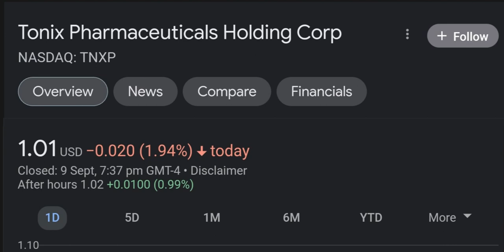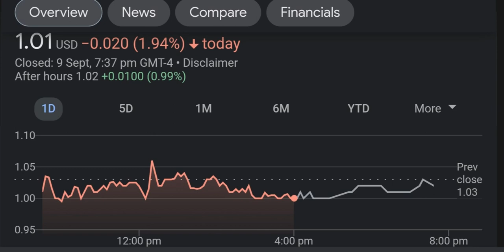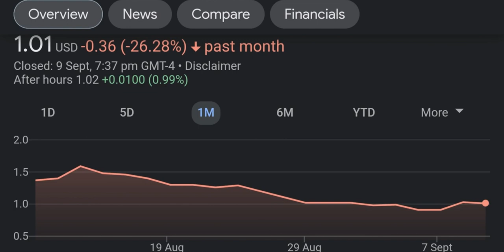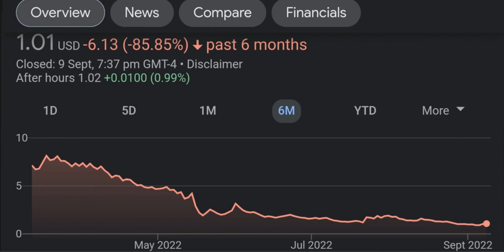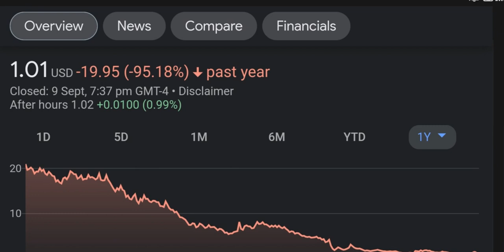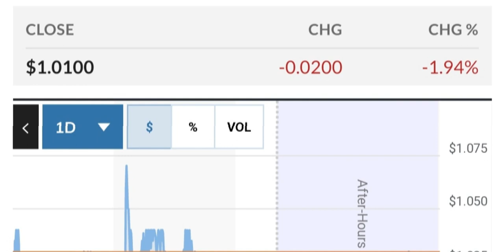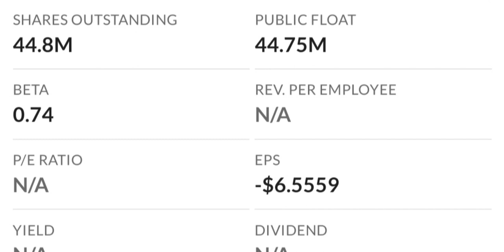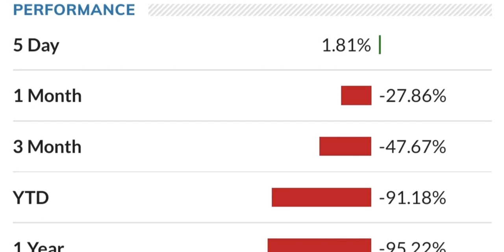TNXP Stock Will Make Millionaires TNXP Stock Analysis Tonix Pharmaceuticals Stock Prediction